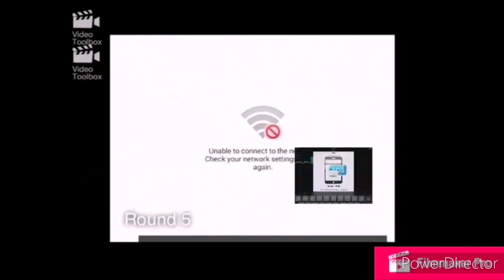Abc4Kids Effects Round 10 Vs Everyone